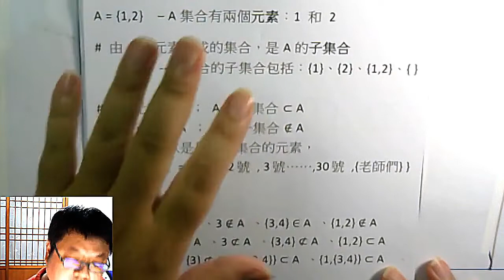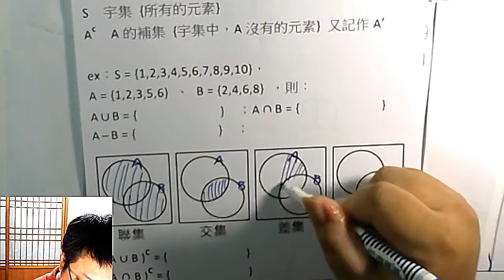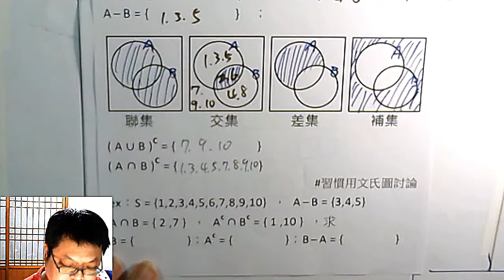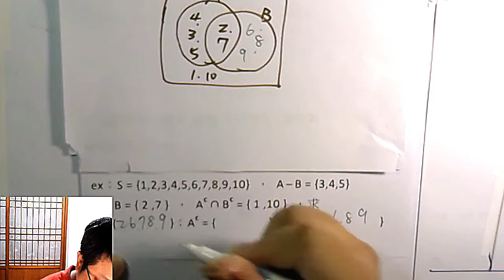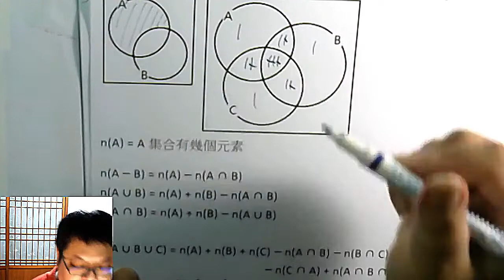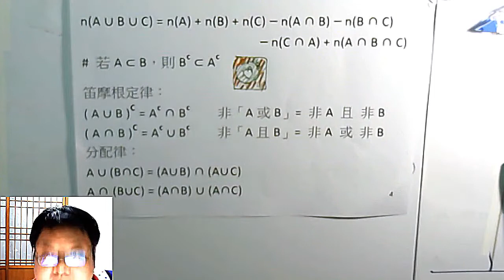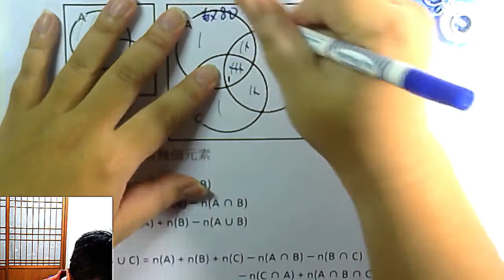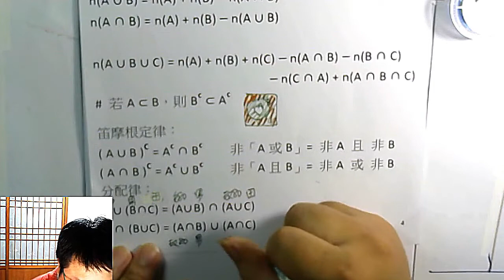高一下數學 排列組合 03 集合 聯集、交集、差集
本集：「聯集、交集、差集」、「笛摩根定律」、「集合分配律」